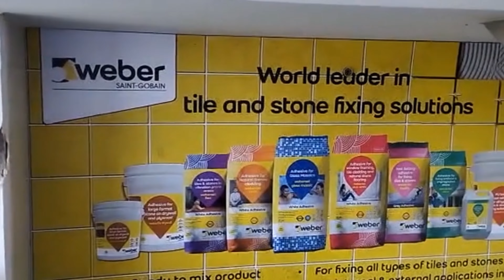Best Tiles Showroom in Lucknow 2023 || Johnson Tiles || Kajaria Tiles || Sanitary Ware || Sinks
We are Best Building Material Showroom in Lucknow
We provide
Tiles
Bathroom Fitting
Sanitary Ware
Sinks
Geysers

Name : Akshat Enterprises
Address : Akshat Enterprises, Matiyari Crossing, Faizabad Lucknow, Also at Sitapur Road, Near Madiyaon Thana

Time Scrap
Our Products ? 00:25